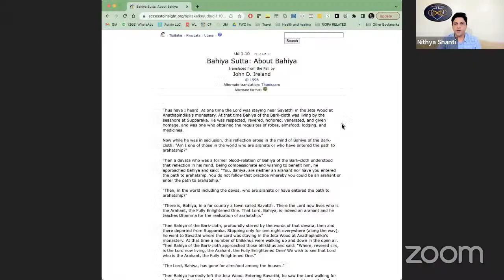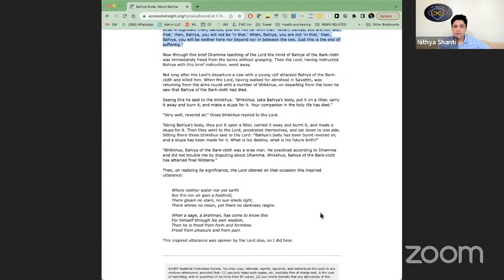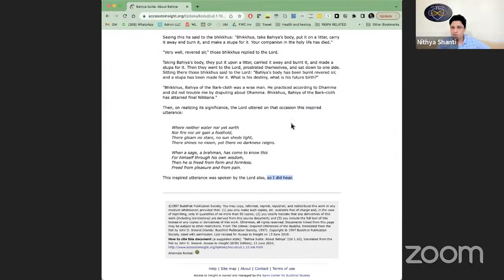Agendaless New Moon Practice with Nithya Shanti